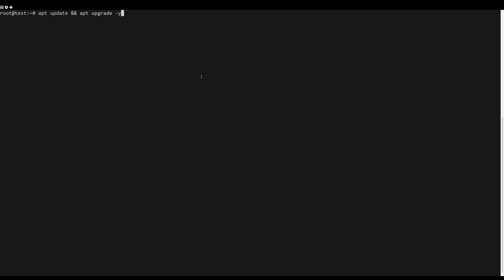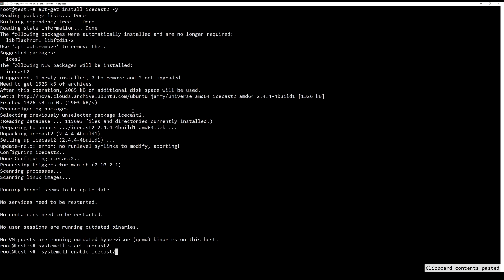How to Install Icecast 2 Media Streaming Server on Ubuntu 22.04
Icecast is a free, open source and most popular media streaming server that supports Ogg, Opus, WebM, MP3, and many more. Using Icecast, you can create your own Internet radio stations or stream your media from the server and access it from anywhere over the internet. It supports lots of media format including, AAC, OGG, WMA, FLAC, APE and much more.

In this video I will show you how to install it

Commands Used:
sudo apt update sudo apt upgrade -y
apt-get install icecast2 -y
systemctl start icecast2
systemctl enable icecast2
systemctl status icecast2